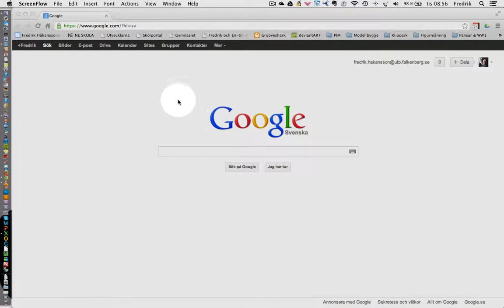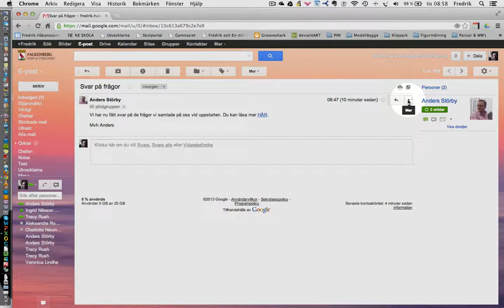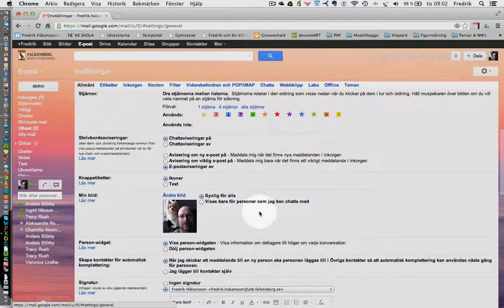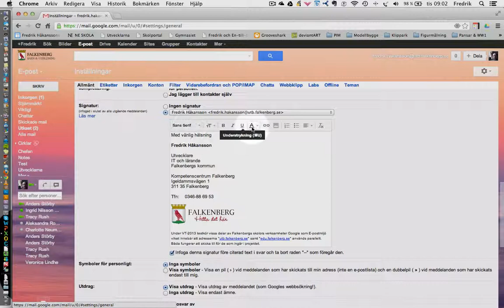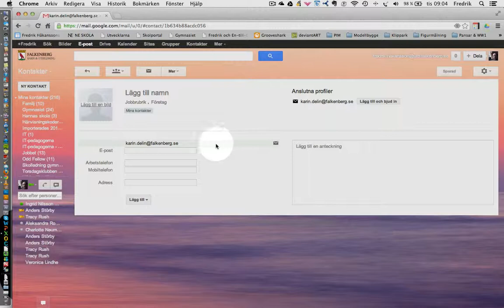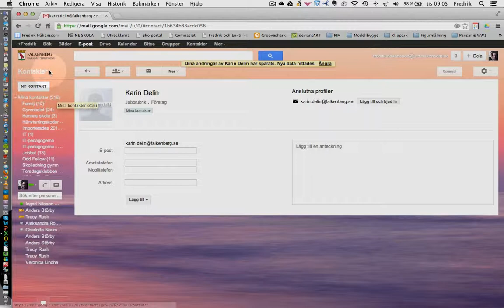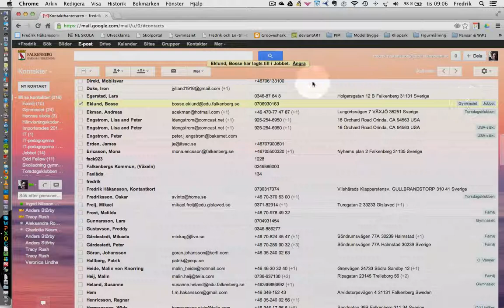E-posten i vår Googlemiljö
En kort introduktion till e-posten i Google apps så som den ser ut i Falkenbergs skolmiljö